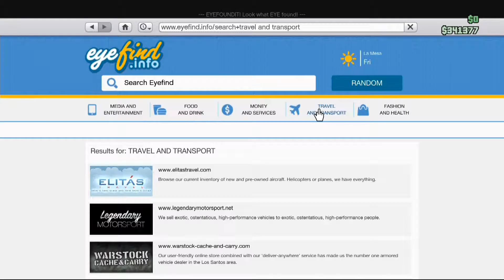GTA 5 Online - NEW CHRISTMAS DLC VEHICLE: Dewbauchee Massacro (racecar) [PATCH 1.21]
GTA 5 Online - NEW VEHICLE: Massacro (racecar) [Christmas DLC]

or if you found this video helpful!

for more awesome GTA V and GTA Online Content.

You can find my PSN in the Channel info if you want to play with me.